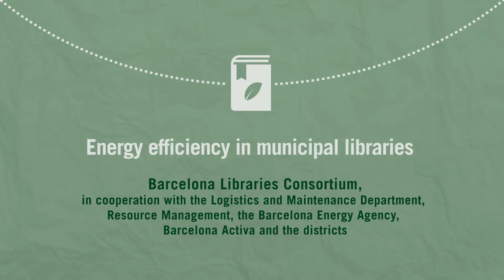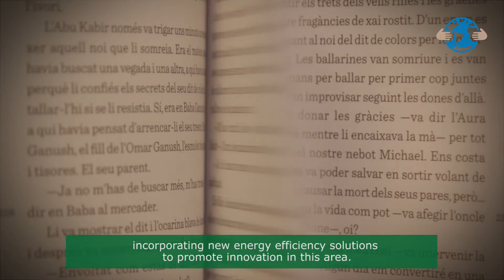Ajuntament + Sostenible, bones pràctiques (7) (ENG)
Les biblioteques municipals de Barcelona, més eficients energèticament. Descobriu-ho en aquest vídeo.